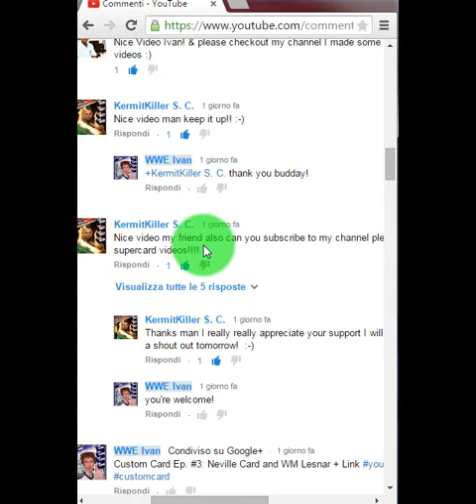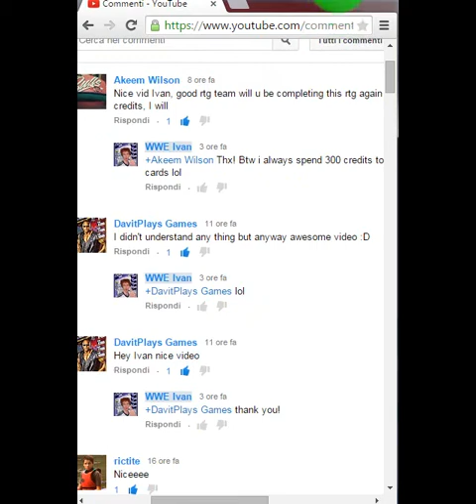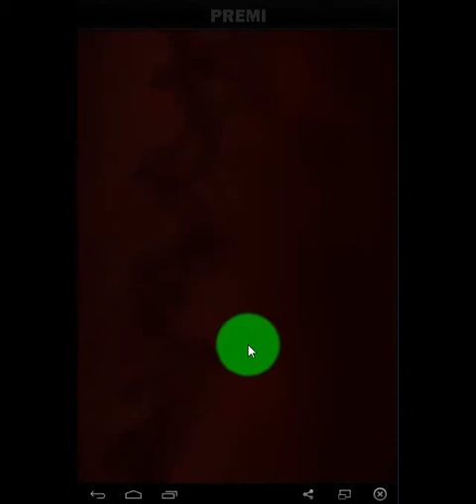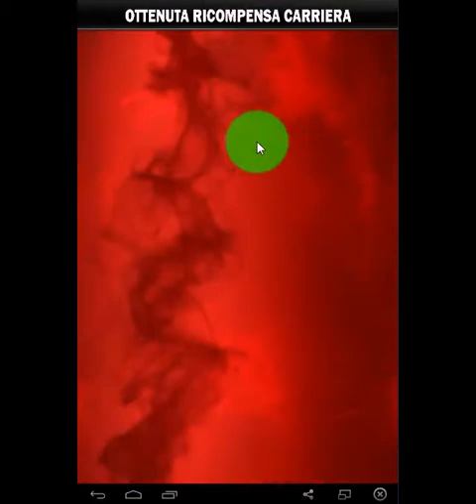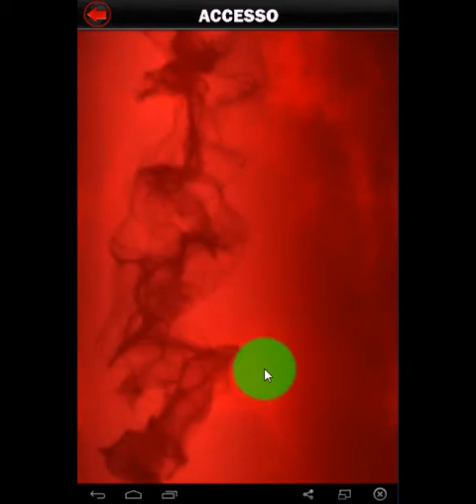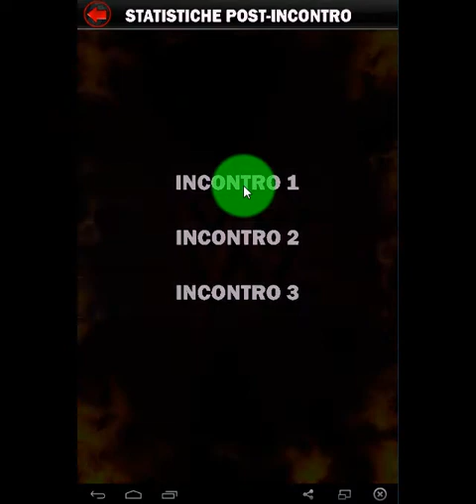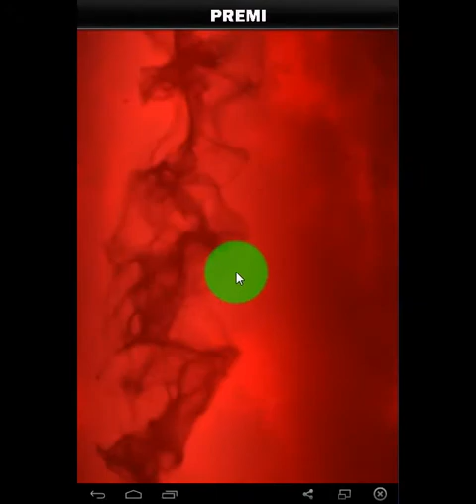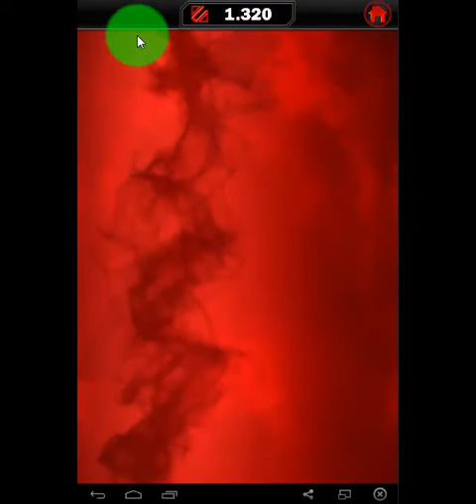WWE Supercard Ep. #90: Special KOTR Rewards + Shout Out and New Account Gameplay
Today i'll do some shout out.
Then we'll play some matches with my new account and i explain you the first step to play this game in the best way.
At last, we'll get the KOTR Rewards with my main account: Nice Rewards this time :D